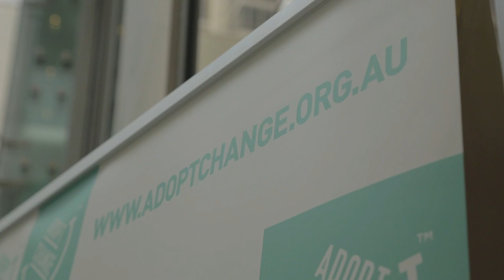Adopt Change Launch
On Wednesday 20 August, 2014 members of the adoption community, political leaders, sector representatives, and child advocates came together to launch Adopt Change!

Adopt Change will allow the team behind National Adoption Awareness Week to continue it’s work to advocate for the rights of vulnerable children all year round.

Camera - Edgar Deluen
Post - Jiva Smith
Spoken by Helen McCabe, Deborra-lee Furness, Jack Thompson, Zufi Emerson, Kerry Chikarovski, India Grant, Lisa Wilkinson
Branding by SPECIAL Group Australia

Thanks to all of our partners and supporters!